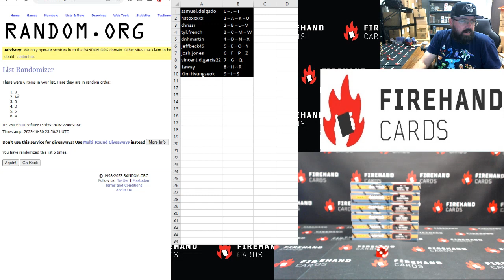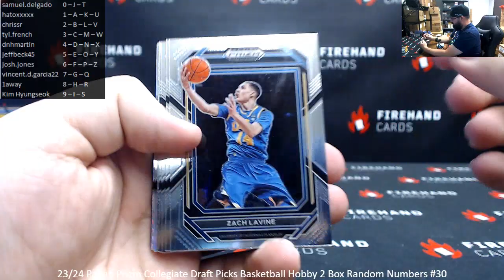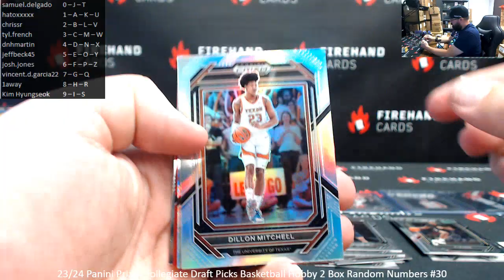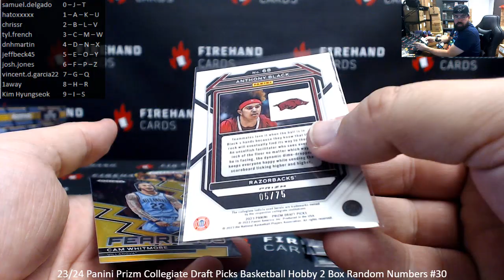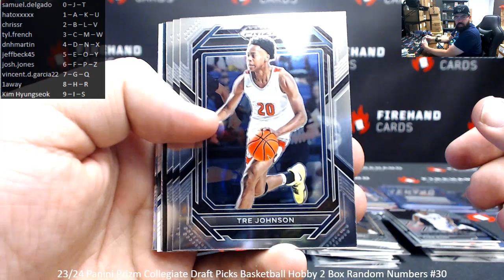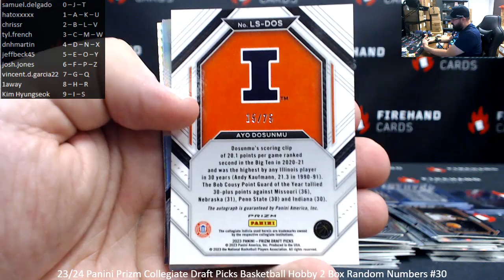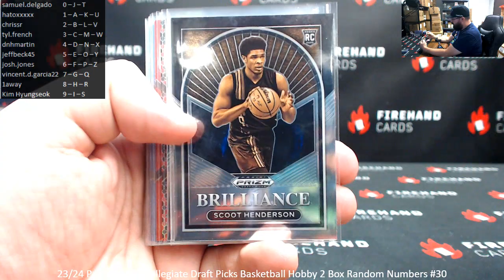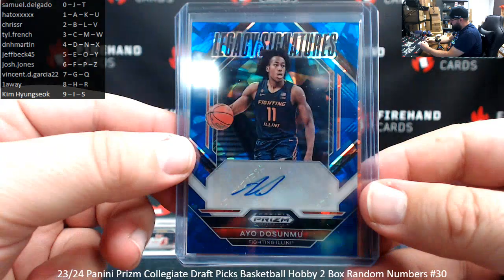10/30/2023 23/24 Panini Prizm Collegiate Draft Picks Basketball Hobby 2 Box Random Numbers #30